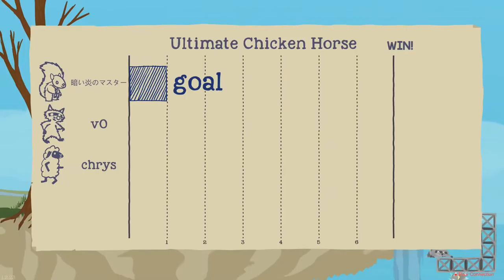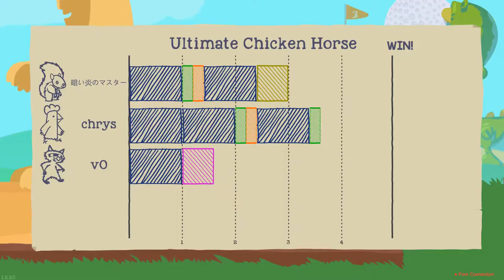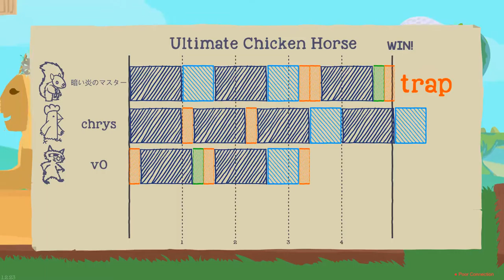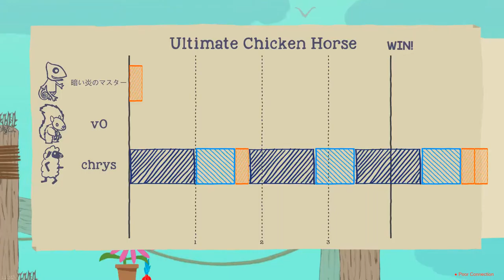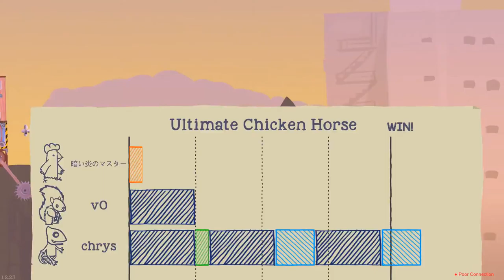Ultimate Chicken Idiot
Watch as these idiots screw each other over and laugh about it.